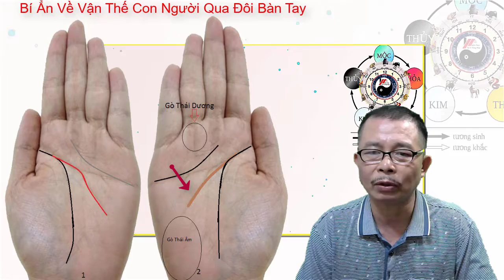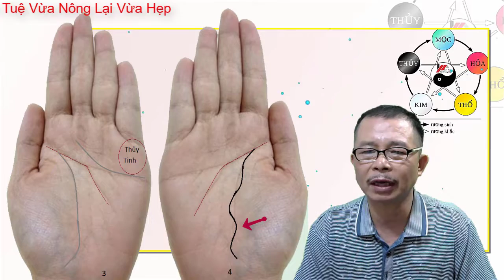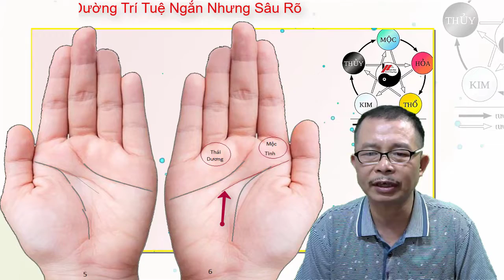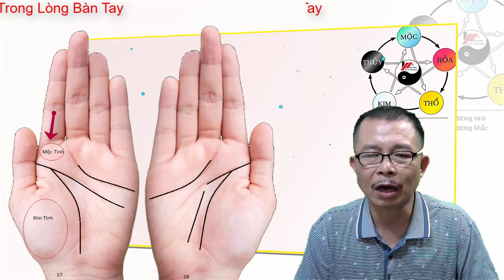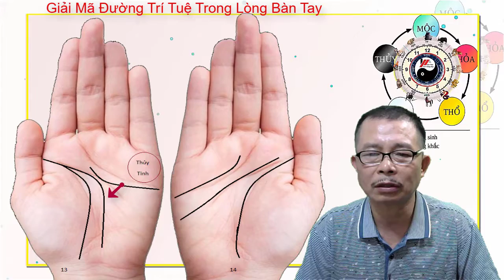Bí Ẩn Vận Thế Con Người Qua Đôi Bàn Tay Phần 1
Bí Ẩn Vận Thế Con Người  Qua Đôi Bàn Tay Phần 1  Trong các bộ phận cơ thể mỗi người thì có lẽ đôi bàn tay là thứ người ta cảm thấy quen thuộc nhất, bất kể làm việc gì cũng đều phải sử dụng đến. Thế nhưng, không phải ai cũng có thể thực sự hiểu hết được nó, bởi trong đó ẩn chứa vô vàn bí mật về vận mệnh, sức khoẻ, hôn nhân, sự nghiệp, tài lộc Xem Xong Nhớ Đăng Ký Kênh Và Bình Luận Nhé